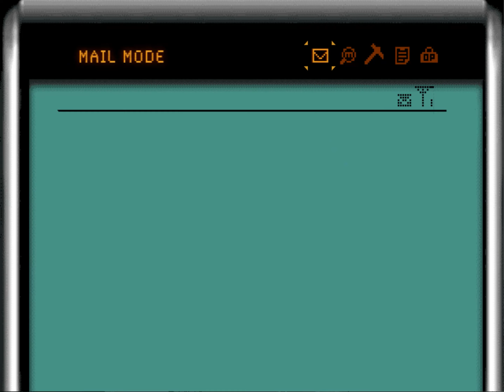11:00 PM | Nozuki Nagao | Blood+ Perfect Kiss